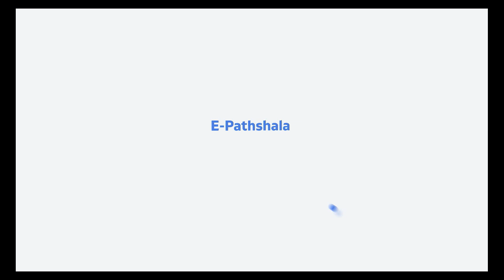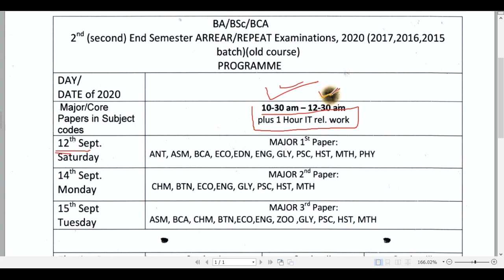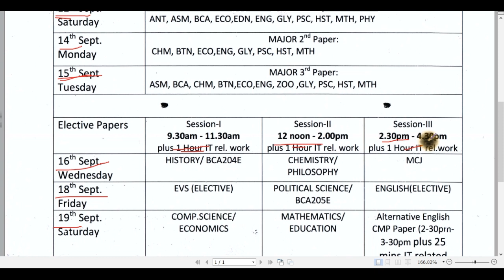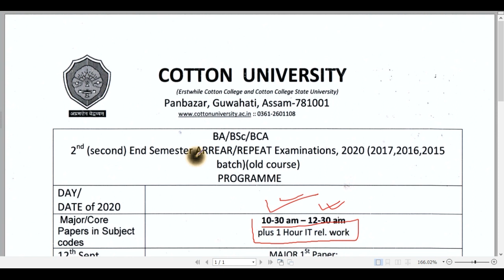B.A/B.Sc/BCA Intermediate Semester Exam 2020| 2nd Semester Arrears/Repeat Exam| Cotton University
নমস্কাৰ বন্ধুসকল,
আপোনালোকক “E-Pathshala”  পৰিয়াললৈ স্বগাতম জনাইছো। “E-Pathshala” এটি শিক্ষামূলক YouTube চেনেল। এই চেনেলটোৰ জৰিয়তে আপোনালোকৰ সৈতে বিভিন্নধৰণৰ শিক্ষামূলক বিষয়ত আলোচনা কৰিব চেষ্টা কৰো। বিভিন্ন ধৰণৰ নিয়োগ বাৰ্তাৰ লগতে অসম তথা অসমৰ বাহিৰৰ বিভিন্ন চৰকাৰী আৰু বেচৰকাৰী চাকৰিৰ লিখিত পৰীক্ষাসমূহৰ বাবে বিভিন্ন Video তৈয়াৰ কৰি আহিছো আৰু আগলৈও আপোনালোকৰ বাবে এনে Video তৈয়াৰ কৰা হব যাৰ জৰিয়তে আপোনালোকে বিভিন্ন প্ৰতিযোগিতামূলক পৰীক্ষা যেনে SSC, APSC,UPSC, NET, SLET, CTET, TET, আদিৰ বাবে নিজকে প্ৰস্তুত কৰিব পাৰে।
E-Pathshala এটা অকল YouTube চেনেলে নহয়। এইতো এটা পৰিয়াল আৰু আপোনালোক এই পৰিয়ালৰ এজন এজন গুৰুত্বপূৰ্ণ সদস্য। আপোনাৰ সহায় অবিহনে এই পৰিয়ালতো অসম্পূৰ্ণ।
ধন্যবাদেৰে
    জয়দীপ কলিতা

UGC VS STUDENTS| Latest Update on UGC’s Final Semester examination 2020| UGC reply to Supreme court
GAUHATI UNIVERSITY ARREARS FORM FILL UP| 2014, 2015, 2016 ত নামভৰ্তি কৰা ছাত্ৰ-ছাত্ৰী সকলৰ বাবে ভাল খবৰ।